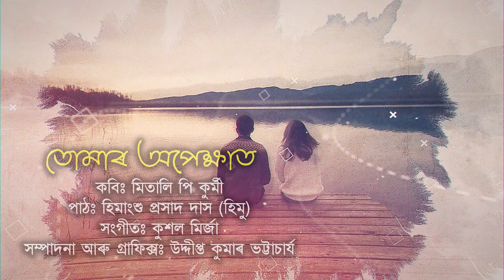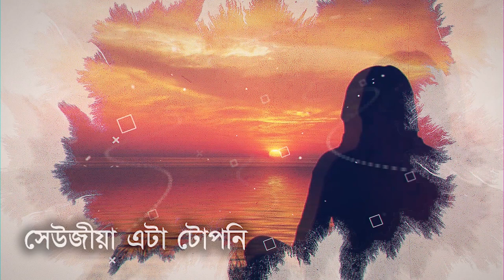Tomar Opekhyat | Mitali P Kurmi | Himanshu Prasad Das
Assamese Poem
Tomar Opekhyat
Poet: Mitali P Kurmi
Recitation: Himanshu Prasad Das
Graphics & Editing: Uddipta Kumar Bhattacharyya